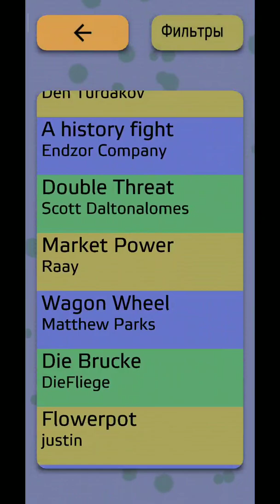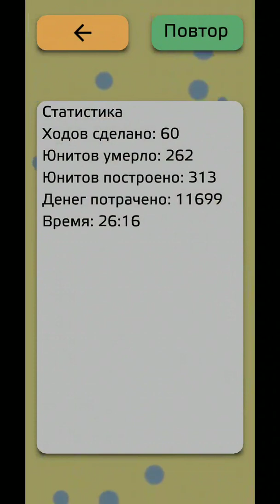Antiyoy - Polish Voivodeships